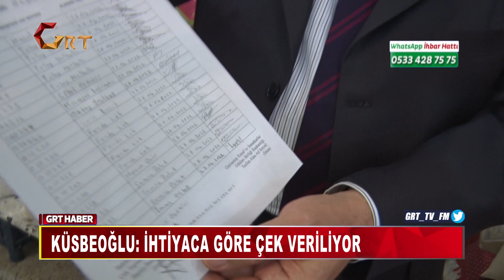GAZİMEM BAKKAL ALIŞVERİŞ ÇEKİ PROJESİ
Toplumsal yardımlaşma ve dayanışmanın yoğun olarak yaşanıldığı Ramazan ayında, GAZİMEM Bakkal Alışveriş Çeki projesiyle hem mahalle bakkalları destekleniyor hem de ihtiyaç sahibi vatandaşlar mahalle esnafından alışverişini yaparak ihtiyaçlarını gideriyor.
Gaziantep Valisi Davut Gül, sistemde 4 bin bakkalın olduğunu dile getirirken yaklaşık 15 milyon lira bütçe ayrıldığını söyledi.
Gaziantep Esnaf ve Sanatkârlar Odaları Birliği Başkanı Ömer Küsbeoğlu ise konuyla ilgili yanlış anlaşılmaların olduğunu söylerken Gaziantep Bakkal ve Bayiler Odası Başkanı Vakkas Katırlı projenin önemini dile getirdi.